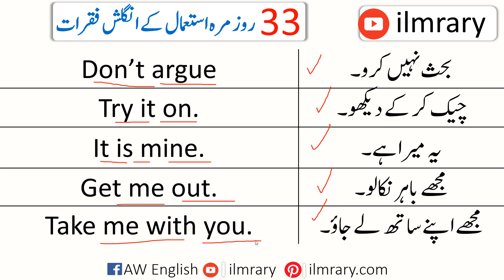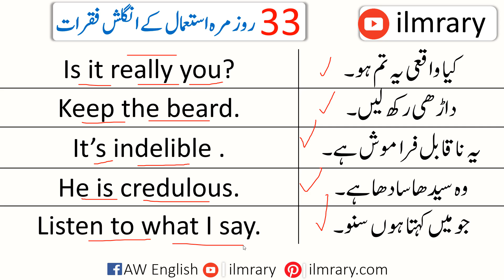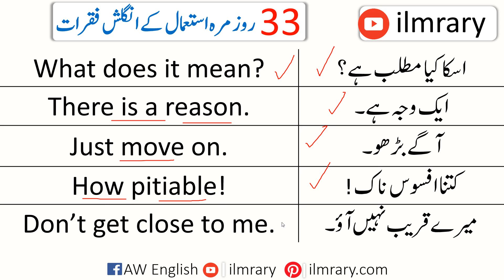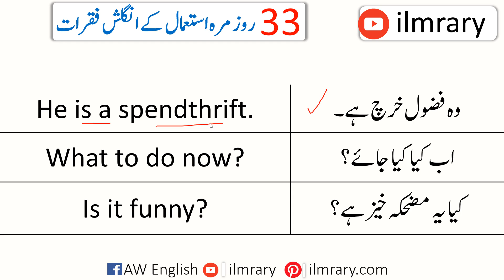33 Daily Use English Sentences with Urdu Translation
33 Daily Use English Sentences with Urdu Translation. Learn Common Short English Sentences with Urdu Meaning for Speaking English Fluently. You will learn basic English to Urdu sentences for learning English speaking.